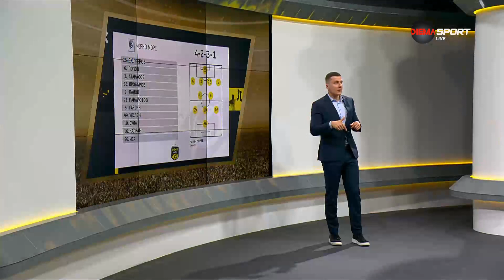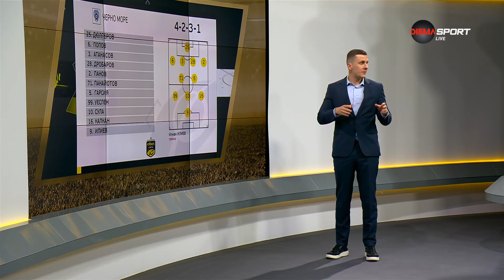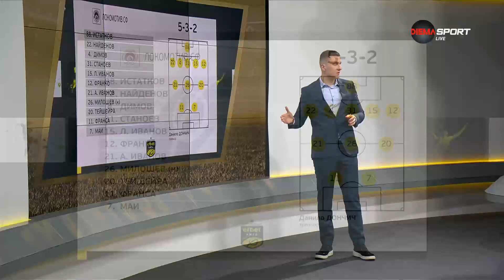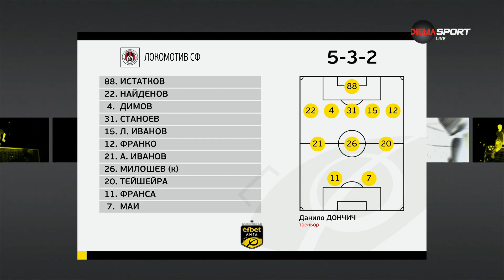Черно море - Локомотив София /съставите/